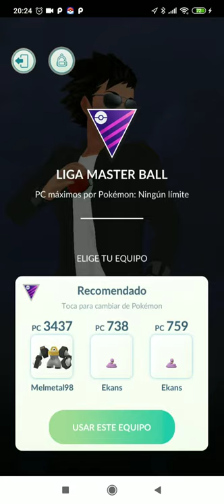¡Derrotando a Candela con SOLO UN Melmetal! Pokémon Go